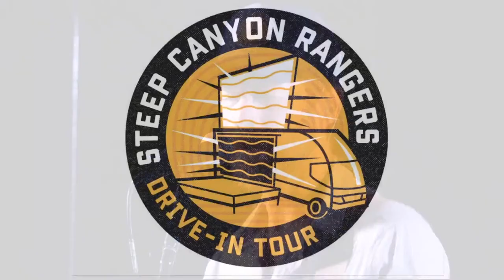Steep Canyon Rangers Drive-In Concert- Brevard Music Center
Wicked Weed Brewing will contribute $10 per copy of Arm in Arm sold via the Yep Roc store (up to 2,000 albums) to Haywood Street’s Downtown Welcome Table, an Asheville, NC-based organization that provides a fine dining experience meant to counter the notion often held by those living on the streets that "handouts, hand-me downs, and leftovers are all I deserve."